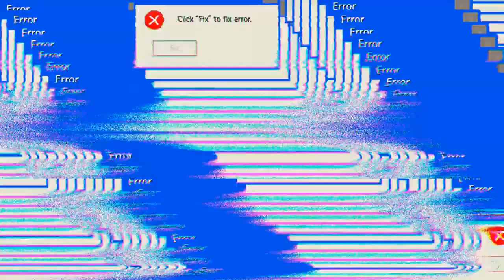Gestern kein Erfolg und Heute auch nicht 😭 'Free Fire'